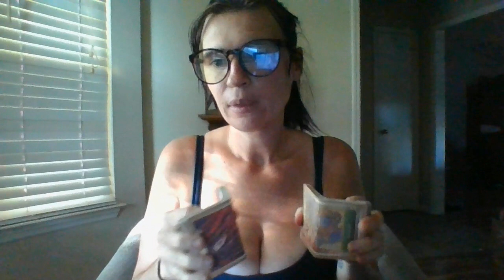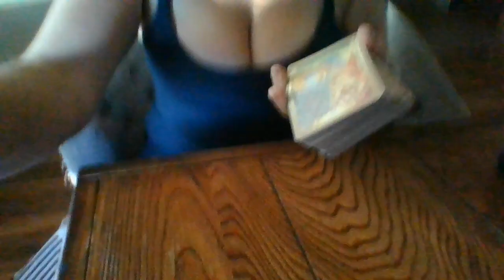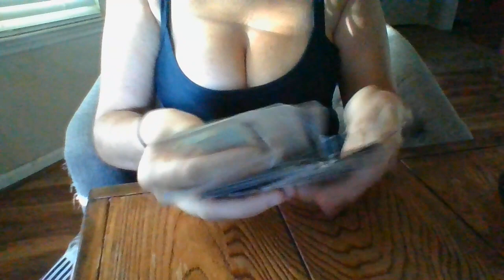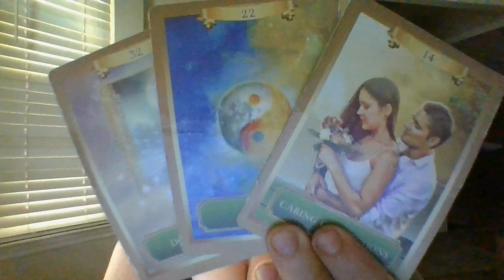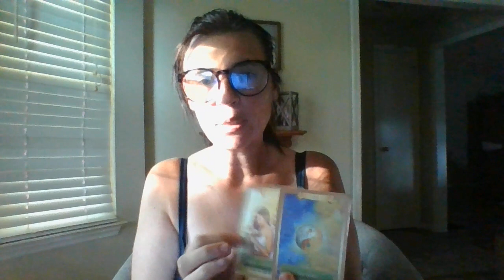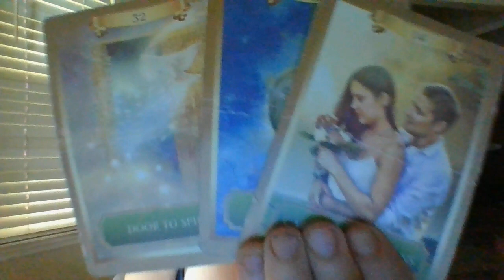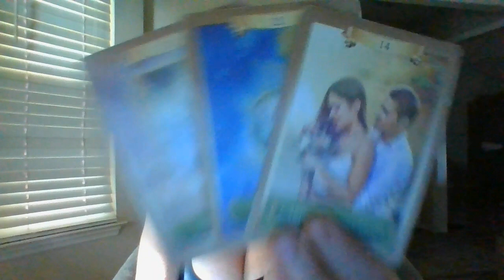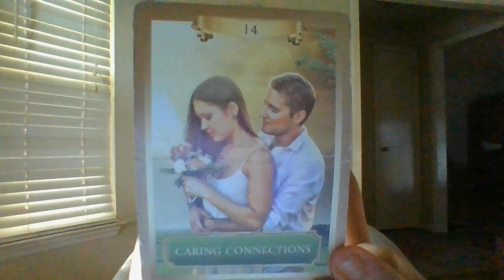SEPT 22- "RISE UP!" COMMUNICATION COMING! 3D AND 5D REALM...